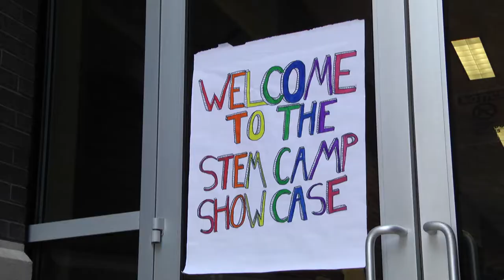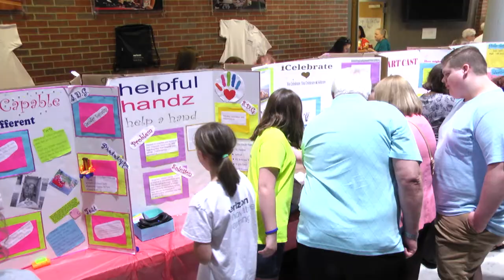KCTCS STEM Camp 2018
The 2018 KCTCS STEM Camp for girls at Big Sandy Community and Technical School's Pikeville Campus is winding down today with a camp project showcase. Campers are middle school aged girls from around the region who are interested in STEM studies and entrepreneurship. Camp leaders say that, not only is the camp about about learning and having fun, it's also a way to prepare girls for careers. Polly Hopkins has the story.